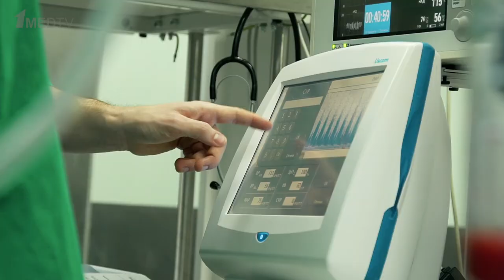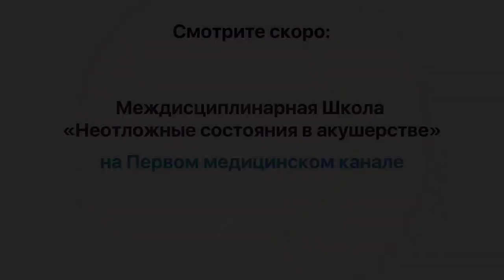Скоро в нашем эфире Школа «Неотложные состояния в акушерстве»!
Скоро в нашем эфире Школа «Неотложные состояния в акушерстве»! Организаторами выступили ФГБУ НМИЦ им. В.И. Кулакова, общество акушеров-гинекологов и ассоциация анестезиологов-реаниматологов.